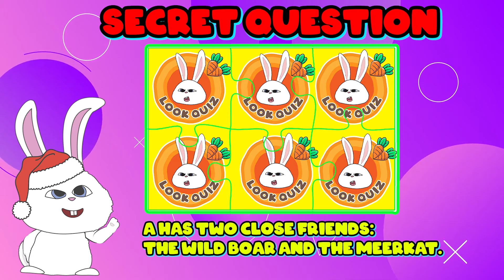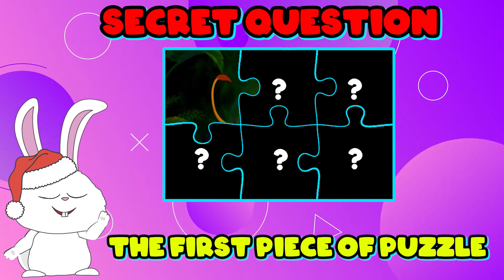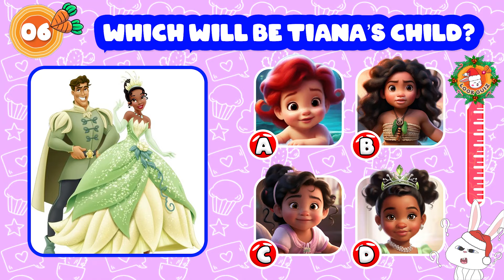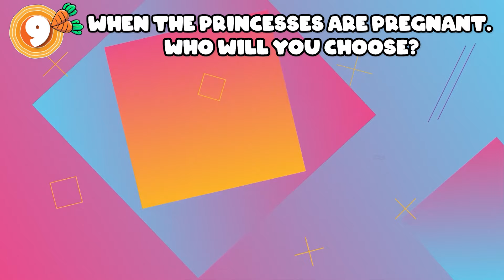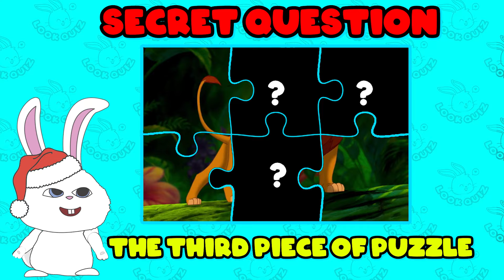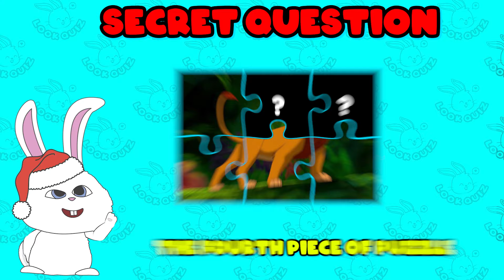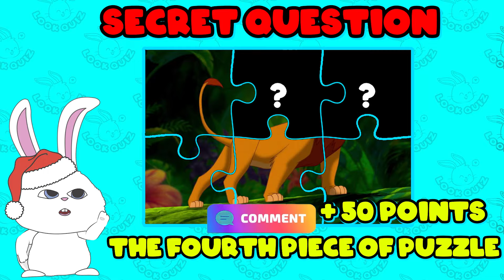🔊 Guess Who Sings Better?🎤🎶 | Disney Song | Moana, Elsa, Rapunzel, Mirabel, Snow White, Ariel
LookQuiz | IQ Quizs

Hello everyone.
🔶 Wellcome!
🔶 You are watching: 🔊 Guess Who Sings Better?🎤🎶 | Disney Song | Moana, Elsa, Rapunzel, Mirabel, Snow White, Ariel